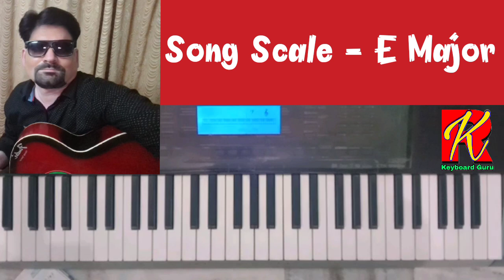Jab Koi Baat Bigad Jaye || Tutorial, Keyboard Cover ||2nd Interlude With Antara |By Rajeev Kushwaha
Jab koi baat bigad jaye , tutorial, keyboard cover, 2nd interlude with antara , step by step , slow motion, one finger explain for learners & beginers in this vedio by Rajeev kushwaha.

So watch my vedio & play on your keyboard, piano , harmonium etc.

Song scale - E minor

Movie -  Jurm (1990)
Written by - Salim khan
Starring - Vinod khanna, Meenakshi Shesadari, Sangeeta bijlani, safi Inamdar ,sarad saxena
Cinematography - Nadeem khan
Excited by - Dimpy bahl
Country - India
Language - Hindi

Don't ignore to press bell icon for my new uploading vedios informations

Exited to watch my new upcoming vedios

Learn Keyboard Online with me.
1. Learn keyboard basic
2. Learn keyboard chords theory
3. Learn keyboard profesional
4. Learn keyboard for hobby
5. Learn fast fingering trick
6. Learn bollywood songs
7. Learn any songs prelude & interlude
8. Learn piano
9. Learn harmonium